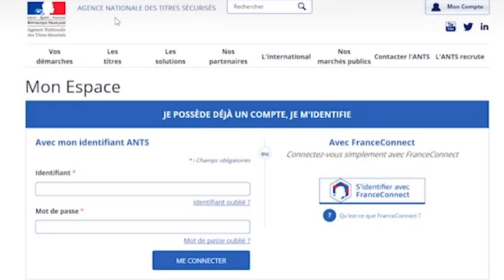الطريقة الجديدة لتبديل رخصة السياقة في فرنسا l'échange de permis de conduire étranger en France